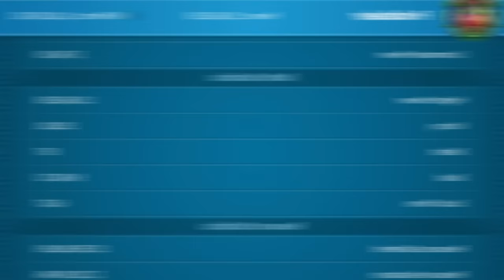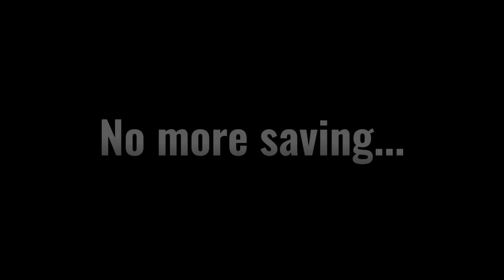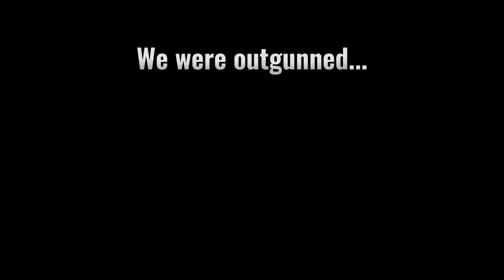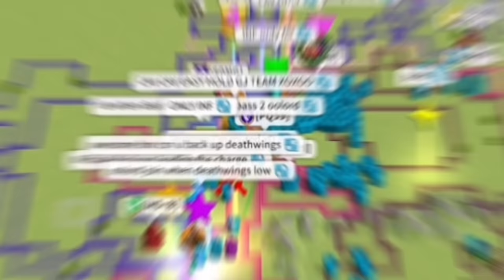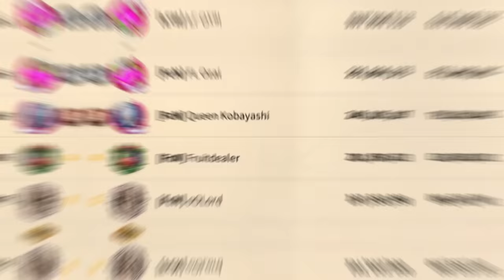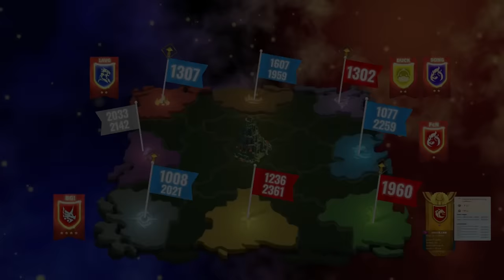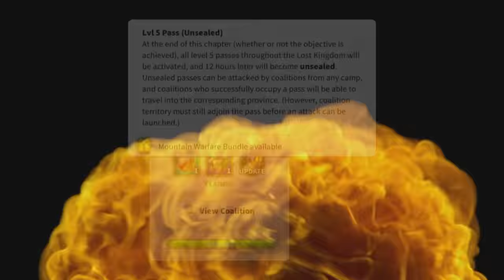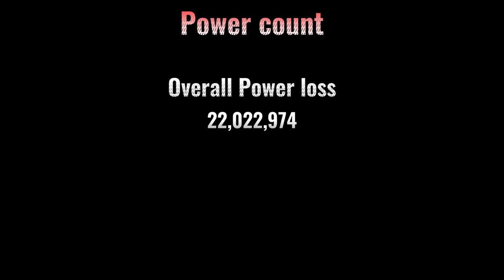I waited 4 years for this KvK! Part 1 [Rise of Kingdoms] Feat FcN, 1AVG, 60GT, 1302, 1008, 1077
Water. Earth. Fire. Wind. Daybreak. Midnight. Thunder. Greenwood.
Long ago, the 8 camps lived together in harmony … then everything changed when Lilith, the Visa Card-wielding Dark Master of Mobile Games attacked. Only the Fruitdealer, master of all fruit markets could stop them, and when the world needed him most, he uploaded a new video.

Credit for the amazing music